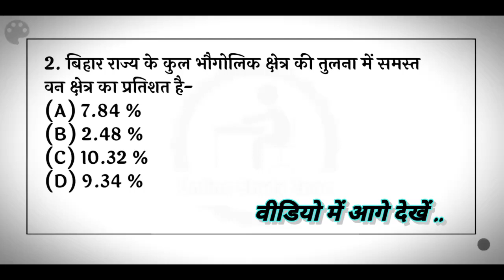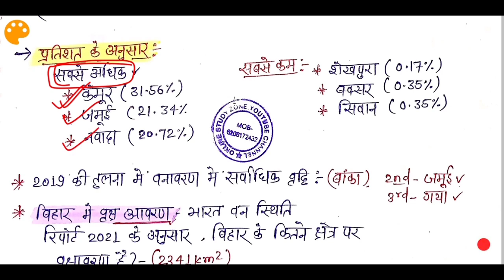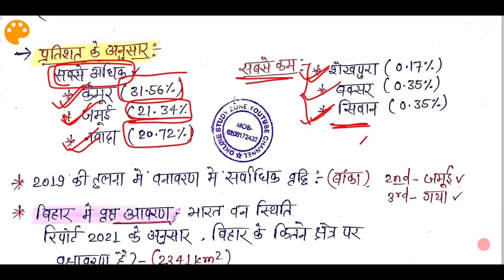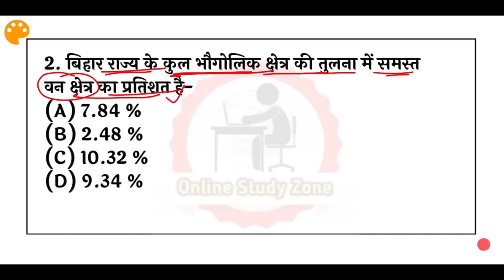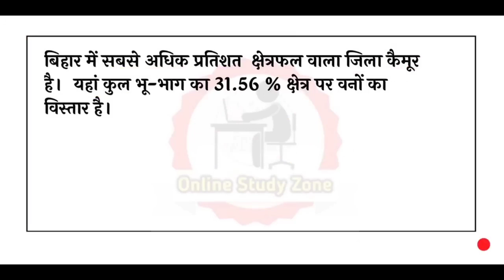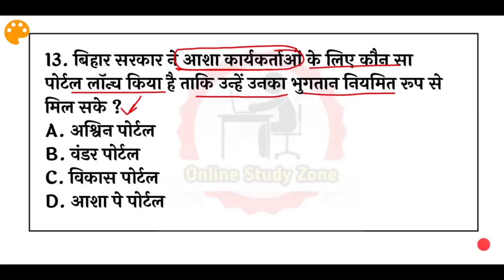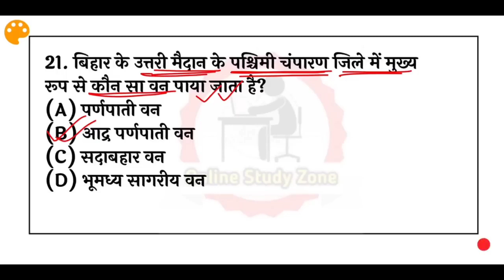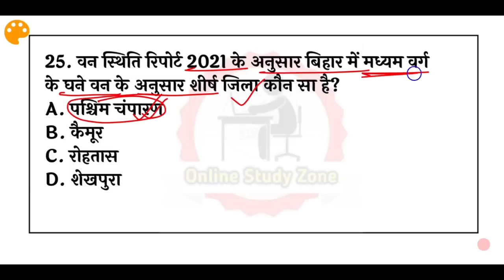Bihar वन स्थिति रिपोर्ट 2021 | Bihar Forest Report 2021 | 68th BPSC, Bihar SI | Online Study Zone